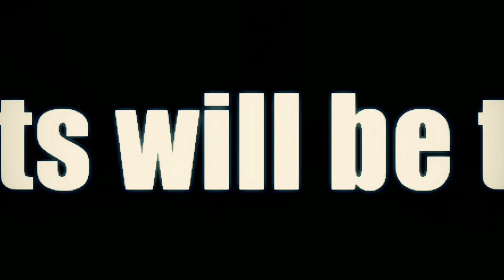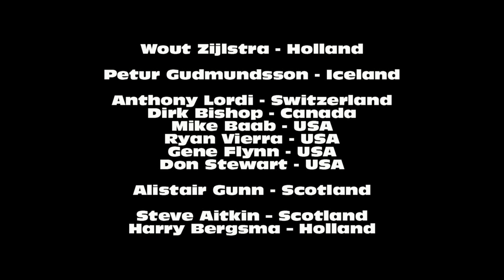IHGF Master World Championship Highland Games 2010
28 en 29 augustus

2010 IHGF Masters World Heavy Events Championship
Castle of Ooidonk Belgium
10 countries will send their Master Champion

Wout Zijlstra - Holland
Petur Gudmundsson - Iceland
Anthony Lordi - Switzerland
Dirk Bishop - Canada
Mike Baab - USA
Ryan Vierra - USA
Gene Flynn - USA
Don Stewart - USA
Alistair Gunn - Scotland
Steve Aitkin  Scotland
Harry Bergsma  Holland